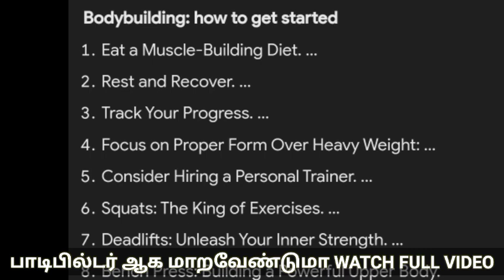BODY BUILDER TIPS FOR BEGINNERS IN TAMIL | TOP 5 BEST TIPS FOR BEGINNERS IN TAMIL | பாடிபில்டர்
2)HEIGHT INCREASE FOODS IN TAMIL

3) SPERM COUNT INCREASING FOODS

4) HIGH PROTEIN FOODS IN TAMIL

 5) WEIGHT GAIN TIPS IN TAMIL

6) GYM BEGINNERS TIPS IN TAMIL

7) COFFEE BENEFITS AND SIDE EFFECTS

9) LEG WORK OUT IN TAMIL

11) FOREARM WORKOUT IN TAMIL

12) MORE WORKOUT SIDE EFFECTS IN TAMIL

13) PLANK EXERCISE USES IN TAMIL

14) TOP 10 FIBRE FOODS IN TAMIL

15)TESTOSTERONE BOOSTER FOODS IN TAMIL